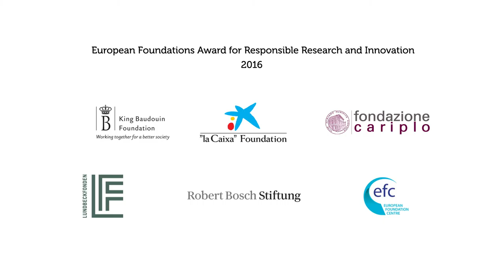Microwdscopy: interview with Maria Postigo and Mark Meyendirk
miCROWDscopy - Video games, mobile microscopes and big data for collective tele-diagnosis of global health diseases

Interview with Maria Postigo and Mark Meyendirk, MalariaSpot - Biomedical Image Technologies,Technical University of Madrid

Microwdscopy is one of the 15 finalists of the European Foundations Award for Responsible Research and Innovation (EFARRI)